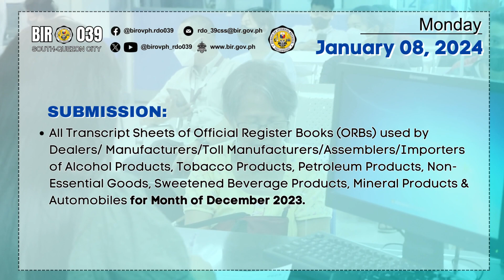Tax Advisory January 08, 2024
Here are your Tax Advisories this January 08, 2024
Please be reminded that deadlines which falls on weekends/holidays and non-working holidays shall be moved on the next business days.